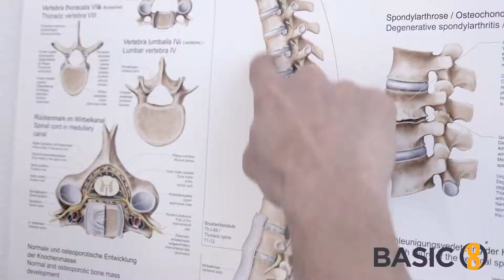BASIC8. Sportschule in Düsseldorf.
🥊🥊🥊 FILM AB für einen guten Punch 🥊🥊🥊 BASIC 8​ ist ein kleines Sportstudio und Praxis für Amerikanische Chiropraktik  in Düsseldorf. Inhaber  Inhaber Shahaf Orkan  ist ein Vollprofi auf beiden Gebieten. Das Konzept ist einfach, effektiv und durchdacht.

Die Aufnahmen entstanden an nur einem Vormittag und der Film
war noch in der gleichen Woche fertig zum Upload.

Auch kleine Filme können viel erzählen.

Heiko Winkler
kleine filme